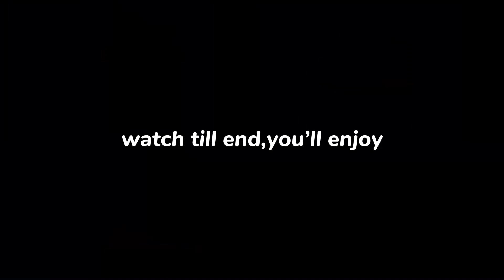8 ball pool - level 982 missed simple bank 😂 - 90 Billion coins completed❤️ against chetos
level 832 missed simple bank shot😂😂😂
90 Billion coins completed ❣️❤️😱
watch till end beautiful people👇😶

Here is Facebook page.

You can watch me while streaming 🙂

walid damoni
8 ball pool beta version download
8 ball pool golden shot beginner cue
golden shot 8 ball pool
8 ball pool
8 ball pool cushion shot tutorial
8 ball pool lucky shot beginner cue
8 ball pool all lucky shot beginner cue
golden shot 8 ball pool with beginner cue
8 ball pool beta
8 ball pool lucky shot
8 ball pool name change
8 ball pool walidcue dragon winstreak
how to do cushion shots in 8 ball pool
how to win every 8 ball pool game
kisshot
lucky shot in 8 ball pool
starry night 9 ball
bankshooter
beta version 8 ball pool
cushion shot 8 ball pool tutorial
how to do a cushion shot in 8 ball pool
walid 8 bal pool
8 ball pool account banned
8 ball pool beta terbaru
8 ball pool beta version download link
8 ball pool emulator
8 ball pool free cue
8 ball pool golden shot
8 ball pool low winning country
8 ball pool tips and tricks
8 ball pool trophy road complete trick
8 pool cheto hack
8bp beta version download
8bp cushion shot trick
8bp new event
aim 8 ball pool
arsenal roblox
ball pool
bank shot tutorial 8 ball pool
beta 8 ball pool download
beta version 8 ball pool link
لا
لعبه
ماین کرافت
ياني وداني
yeni çamoluk otomotiv 50 milyar
your eyes x teri nazron
zooba
اغاني اغاني
اليف وتوجا
انمي
تنظيف سماعة الهاتف
دبكات ام الجود
رمضان في مصر حاجه تانيه
سید
شمي
ronaldo
ronaldo skills
royalty family
rubik's cube
swan et neo
talha rehman 8 ball pool
tanboy kun nasi padang 7 bungkus
the burnt chip
unikkatil
valorant
venice ballroom 8 ball pool
yahya tv
fifa mobile
halan
hulk wale cartoon
jenna
jimmy white best shots
jk song
kawaki
lionel wacci 8 ball pool
miniclip
permafrost cue level max
permafrost cue max level
permafrost cue max trick
posture corrector belt
permafrost cue max
outbreak cue max trick
8 ball pool new cue max
loord ayman
8 ball pool animated cue
8 ball pool cheto hack
8 ball pool ice cue level max
ali iris
anak kucing meong-meong
cheto hack 8 ball pool android downloac
damarlarinm palciq
dragon bal z